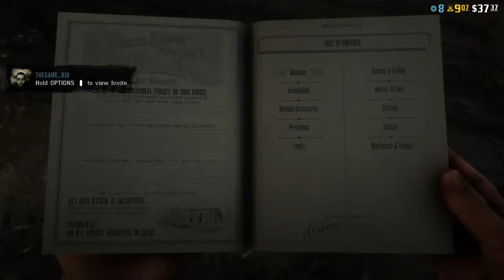Red Dead Redemption 2 Online #1 - Finding Gators with Friends 🤣